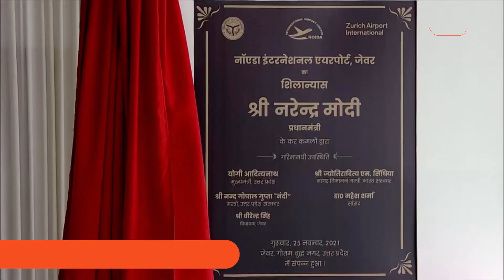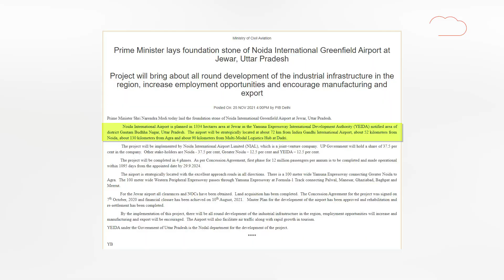Noida Airport को लेकर किए गए भाजपा के दावों में है कितनी सच्चाई?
यूपी में भाजपा के ड्रीम प्रोजेक्ट में से एक नोएडा का जेवर एयरपोर्ट बहुत ही बड़ी परियोजना है। जहां केन्द्र व राज्य सरकार इसे आगामी चुनाव में अपनी उपलब्धी के रूप में गिना रही है तो वहीं अन्य पार्टियां भी इस प्रोजेक्ट पर अपने अपने दावे पेश कर रहीं हैं।
लेकिन जो एक सबसे बड़ा दावा किया जा रहा है कि ये एशिया का सबसे बड़ा एयरपोर्ट है उसको लेकर हमने इस वीडियो में कुछ आंकड़े दिए हैं जिन्हें देखकर आप खुद अंदाजा लगाइए इस दावे की सच्चाई क्या है?

इस खबर को पढ़ने के लिए नीचे दिए लिंक पर क्लिक करें -